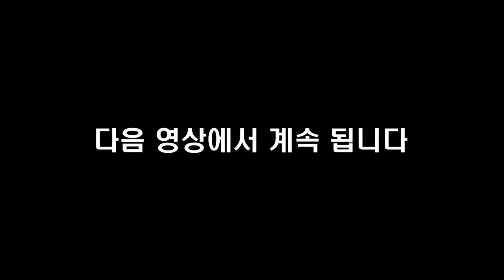1,000억 부자들이 대한민국에서 사는 방식 그리고 진실 I 히든리치 1부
📚 『 히든리치 』 구매하러 가기 📚

“당신의 현재 자산은 얼마입니까?”
“처음 시작할 때 수중에 얼마가 있었습니까?”
“당신은 어떻게 부자가 되었습니까?”

모두가 궁금하지만 아무도 묻지 못했던
‘존재하지만 존재하지 않는 사람들’에 대한 질문

실현 가능한 부의 프로세스를 밝히는
고스트라이터의 마지막 질문

고맙습니다.